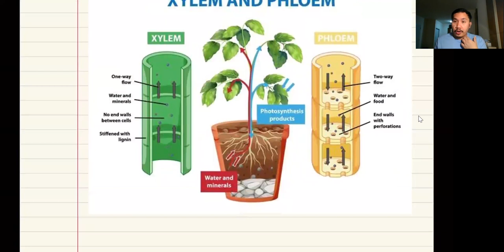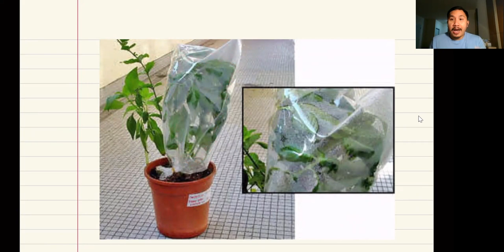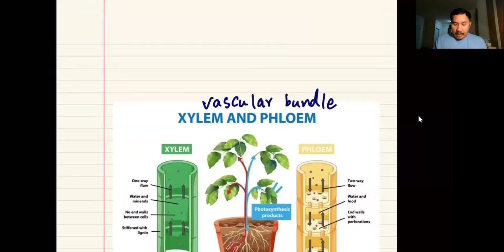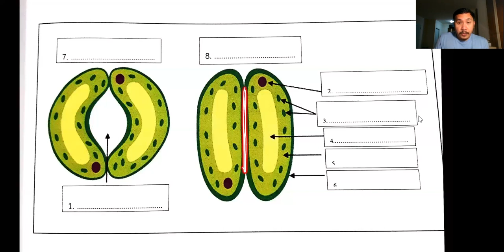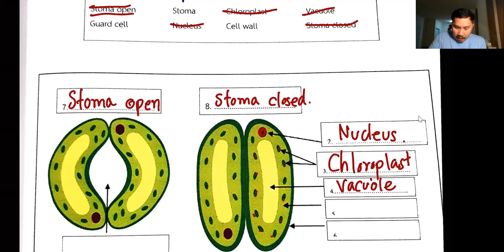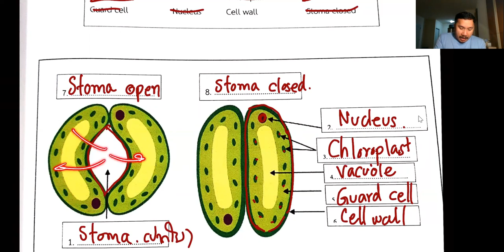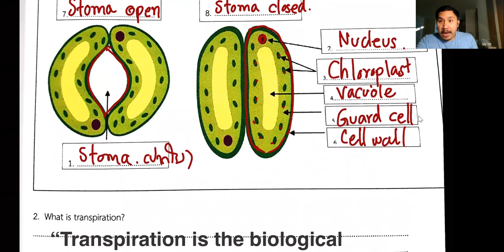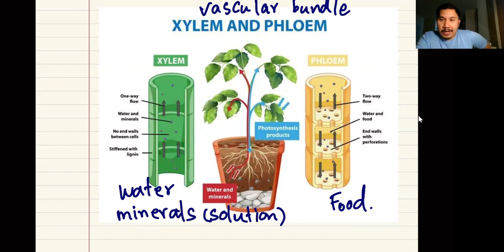Transpiration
ช่องเพื่อการศึกษาและสาระอื่นๆ ที่เกี่ยวข้อง